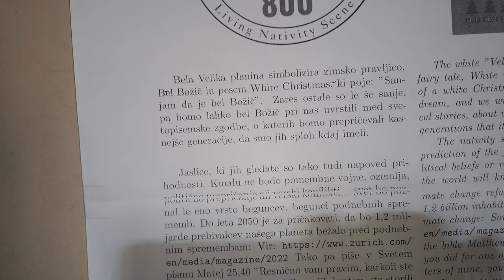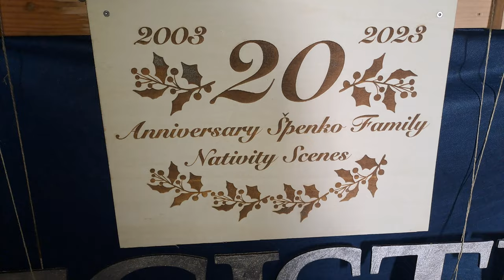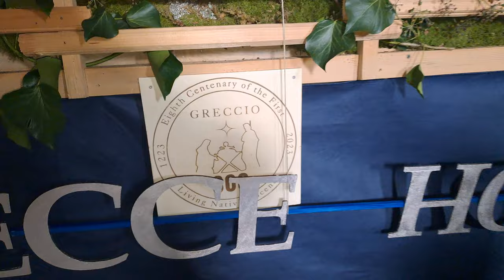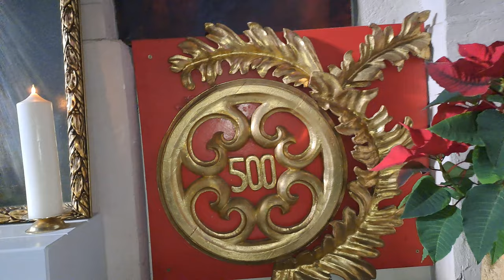2023-12-28 KAMNIK, cerkev Sv. Jakoba, jaslice